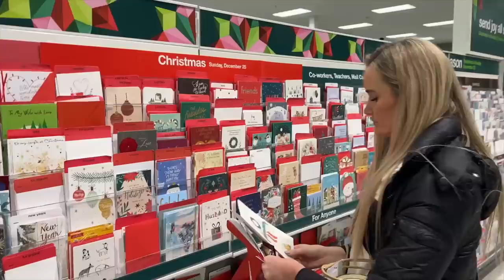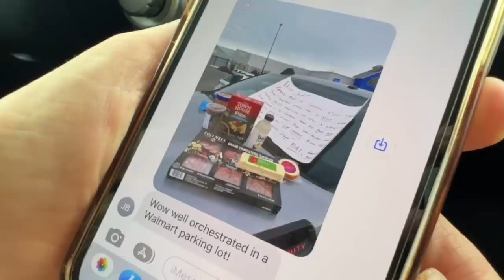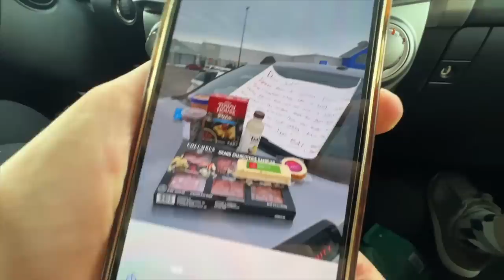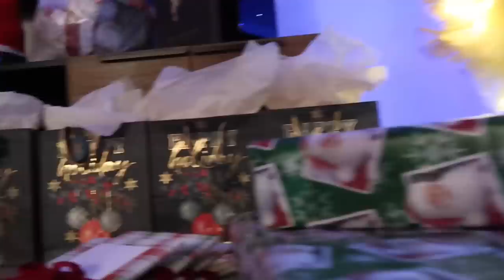🎅🏻 HUGE BINGHAM FAMILY CHRISTMAS PARTY!! 🎄 BIG FAMILY GATHERING FOR HOLIDAY SEASON & PARTY IDEAS!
🌟 The entire Bingham family is getting together for our Bingham family Christmas Party! Our big family consists of us, Jared and Britt, This Is How We Bingham, Our Life In Holland, Mama Bingham and Sean Bingham, we were sad to be missing Dan and Chelle who are having fun on their travels! Our Christmas family party was a lot of fun and we show a Finnish family tradition Papa Bingham taught us before he passed! We love and miss him so much! Happy holidays everyone and Merry Christmas! Thank you, we love you!

We're Jared Bingham and Brittany Bingham–better known as Jared and Britt! We're a fun, upbeat, and energetic couple living in Fort Lauderdale, Florida!

Jared and Britt are from the Bingham family of family vloggers. Our daily vlogs are entertaining, fun, positive, happy and funny. We do lots of couples comedy and entertainment that everyone will love. The Bingham family YouTubers include This Is How We Bingham (TIHWB), Jared and Britt, Dan and Chelle, and Our Life In Holland.